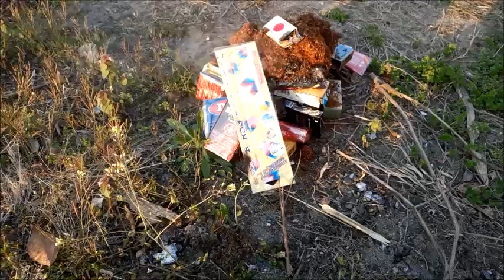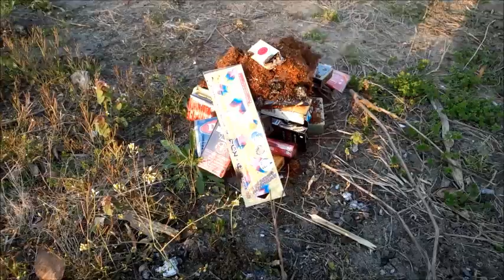禁煙したからタバコを大量に燃やしてみた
たばこ　タバコ　Tobacco　 あんまり燃えなかったです。毎日の夜はニコニコ生放送にて生放送をしております。